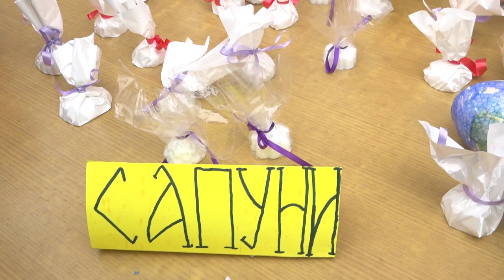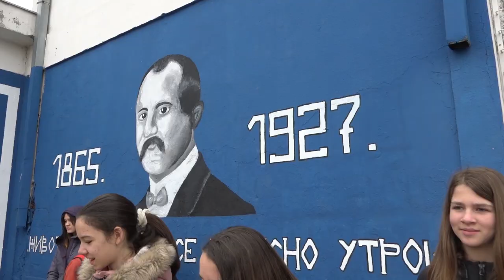OŠ Jovan Cvijić - Vaskršnji bazar